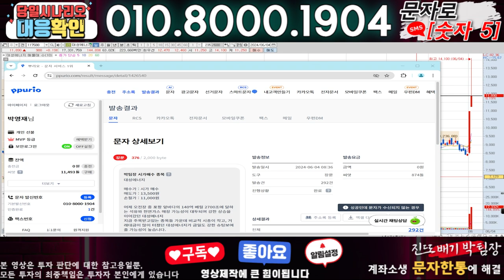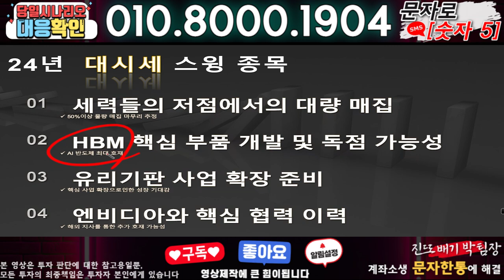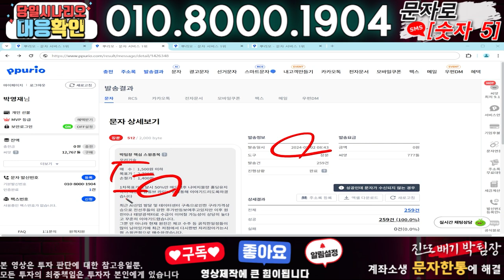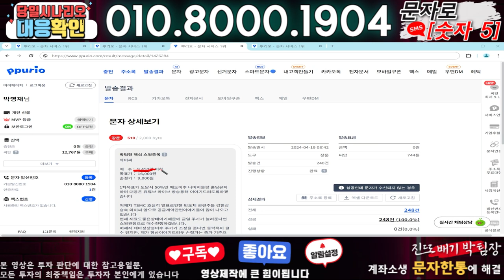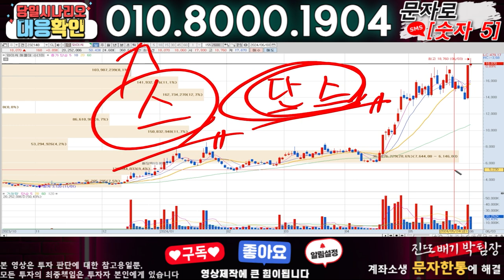지에스에너지 ) 3분전 기습속보-공식입장발표!! 무슨일인가?